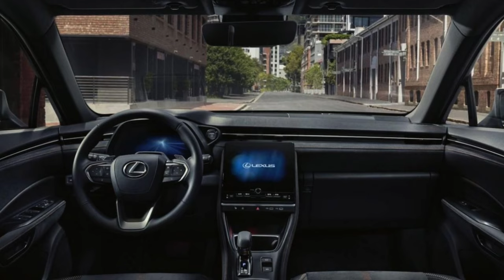LEXUS LBX 2023